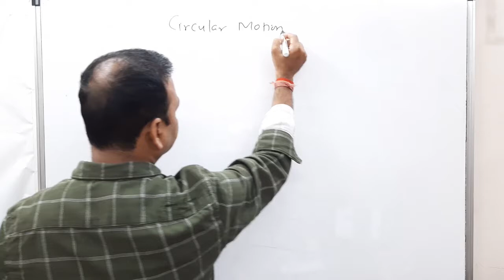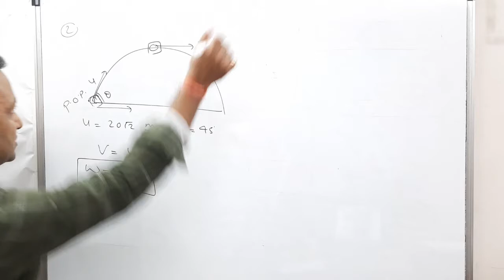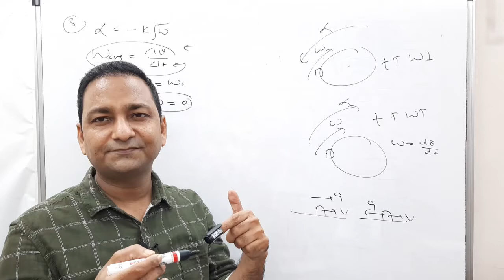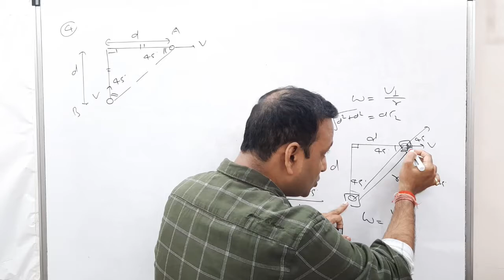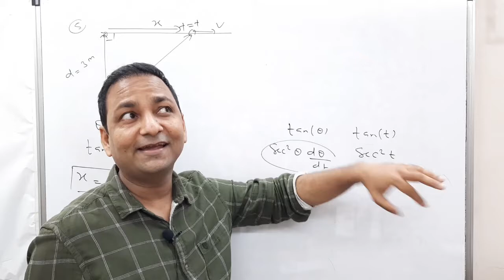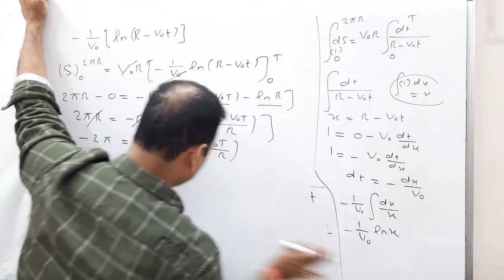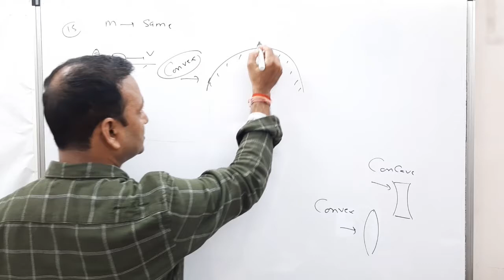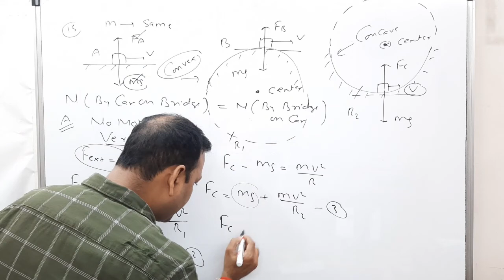CIRCULAR MOTION FOR JEE - ADV( LECTURE -)1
PREVIOUS YEAR JEE-ADV PROBLEMS IN CIRCULAR MOTION
PROBLEMS INVOLVING ANGULAR VELOCITY FOR JEE-ADV
PROBLEMS INVOLVING CENTRIPETAL ACCELERATION & TANGENTIAL ACCELERATION FOR JEE-ADV
ONE SHOT AMAZING EXPLAINATION
JOIN FOR ONLINE & OFFLINE CLASSES